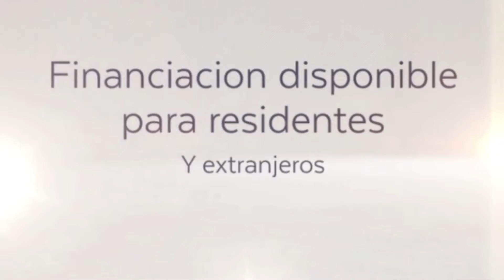Se vende casa Bifamiliar en Waterbury, Ct Us$215,000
Fantastica casa en Waterbury, Ct.
Si la compra es para vivienda, usted y su familia pueden vivir en una unidad y arrendar la otra..solamente tendria que sacar de su bolsillo US$500 mensuales para pagar y vivir en su linda casa
 propia, con una baja cuota inicial (4% si aplica). Tranquilidad y felicidad dando a su familia la seguridad de su casa propia a tan bajo costo mensual.
Si es para inversion, fianciación del 30% para residentes y extranjeros. Con el pago del arriendo, paga la cuota mensual y le quedan libres US$800 mensuales...Buen negocio, o no?
Ingrese ya a nuestra pagina, registrese y le estaremos enviando la información necesaria para comenzar hoy mismo el proceso de compra y que muy pronto usted pueda ser dueño.